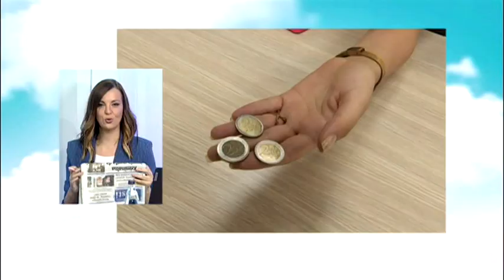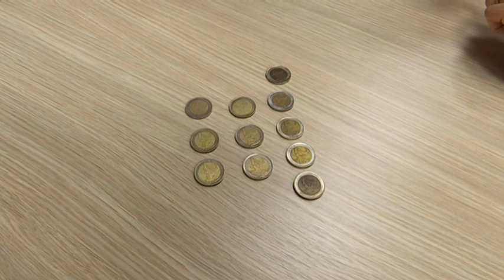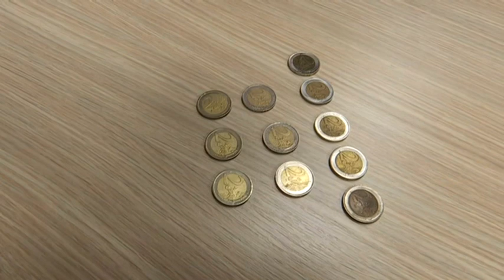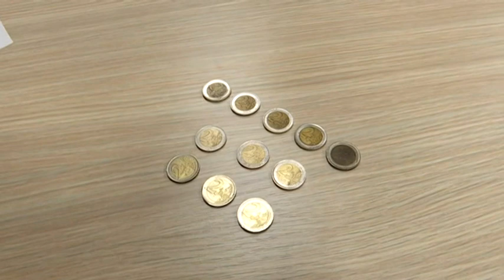BOJE JUTRA - KONTROLIŠU LI SE KOVANICE U CRNOJ GORI (Danilo Tomčić) | Vijesti online